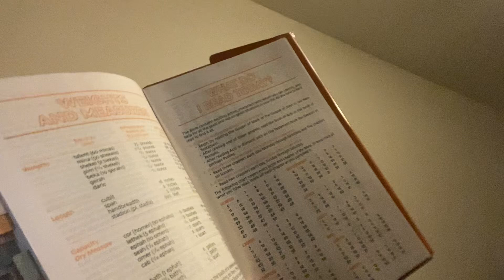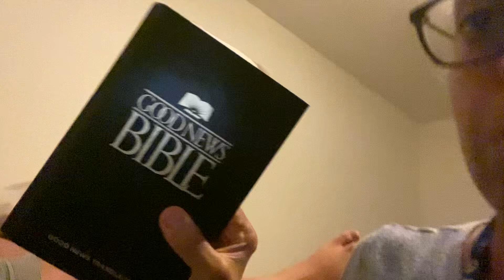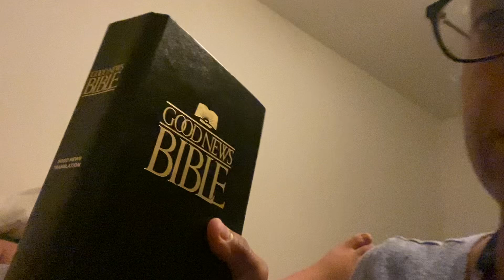To Godly parents with children with disabilities: The importance of reading the Bible. Intro